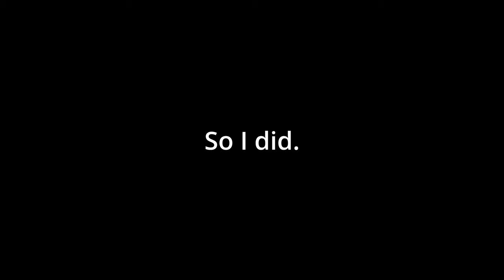I accidentally got a record on Speedrun.com in Bedwars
This was the fastest game of solo Bedwars I've ever played! Fortunately I was recording, so I was able to submit it to Speedrun.com, and it got accepted! I placed #53 which is pretty sweet :)
Lol B0MBIES is on the leaderboard too, but she got